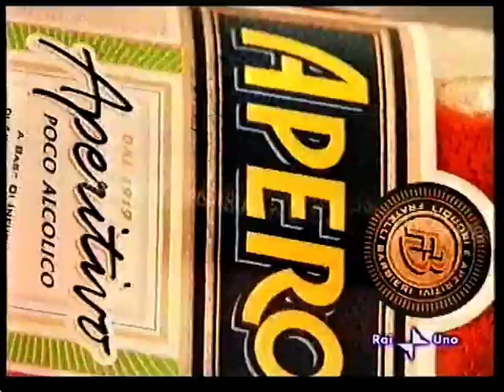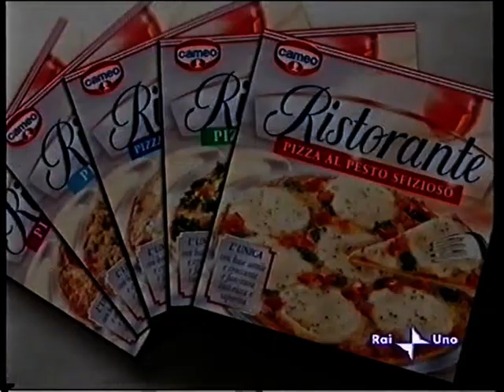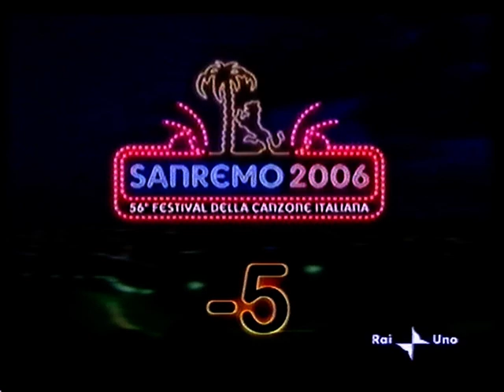2° Sequenza RAIUNO [22-02-2006]: Promo e Pubblicità varie